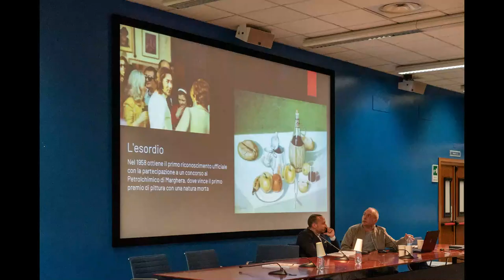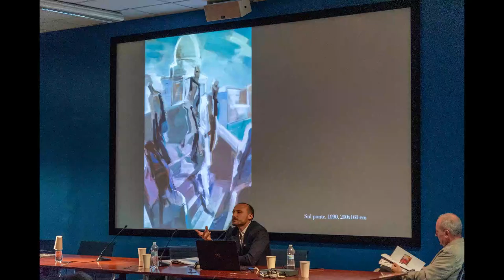Luigi Voltolina | Premio Mestre di Pittura alla carriera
Conferenza per la premiazione del Maestro Luigi Voltolina del Premio Mestre di pittura 2023 alla carriera. Centro culturale Candiani, 23 settembre 2023.
Foto ed estratto dalla presentazione di Marco Dolfin.